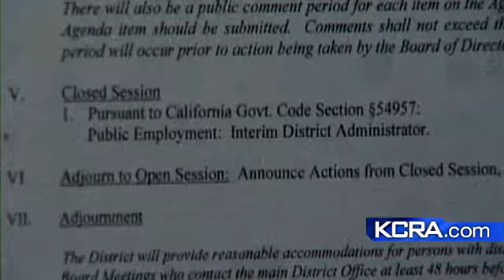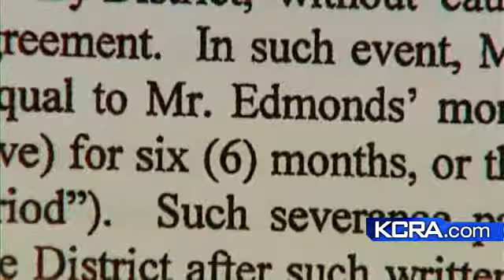Cordova Parks Shakeup Could Impact Taxpayers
KCRA 3 has uncovered new information about a possible shakeup in the Cordova Parks and Recreation District.